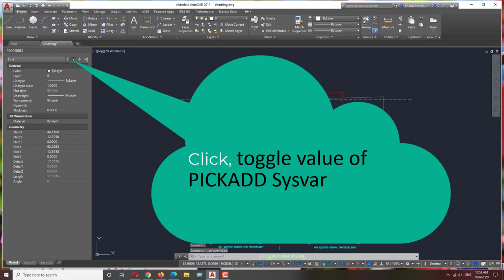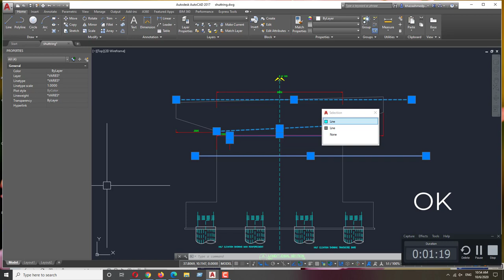autocad multiline and single selection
Solution:

Configure using the AutoCAD command line:

To enable multiple selections by clicking them with the mouse::
1. On the command line in AutoCAD, enter the PICKADD command.
2. Enter 2 for the value.

Configure from the Options dialogue:
1. Click the application menu (the A in the top-left corner) and select Options.
2. On the Selection tab, clear the Use Shift to add to selection option.
3. Choose OK to close the Options window

Configure using the System Variable Monitor:
Some third-party applications and LISP routines may set the PICKADD variable to 0. In AutoCAD 2012 to upward  and newer releases, the System Variable Monitor can be used to configure a list of system variables whose modifications cause an alert. PICKADD can be monitored to know when the setting changes, and is in the list by default. To set the System Variable Monitor to notify if this variable changes:
1. On the command line, enter SYSVARMONITOR to open the System Variable Monitor window.
2. Verify that PICKADD is set to 2.

autocad multiline selection
multiline tutorial autocad hndi
multiline tutorial autocad bangla
multiline tutorial autocad english
how to draw multiline in autocad
how 2 use multiline in autocad 2021
multiline command in autocad
objects selection problem in autocad
autocad selection problem
how to create multi line in autocad
how to draw multi line in autocad

Spectra engineers Ltd.
Auto Cad Engr.